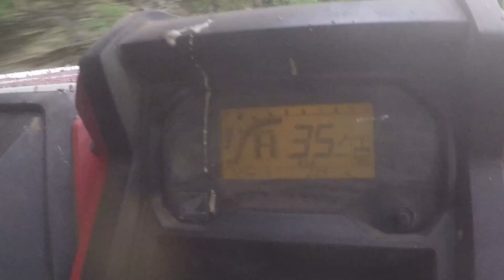Hatfield Mccoy Trails - 5 June 2021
We rode through Pocahontas, Indian Ridge and Pinnacle  trail systems in 1 day, 113 miles. This video is a little long, but its a good example of the various trails, hills, water crossings , dangers and sites you can see in a single day at HMT. We had our wives and kids with us so nothing extreme but they did walk rather than ride when it made sense ;) Thanks for watching and subscribe for more SXS and ATV videos!